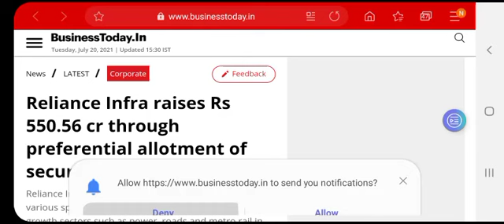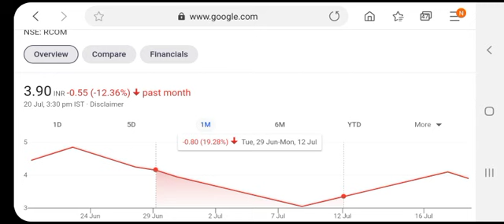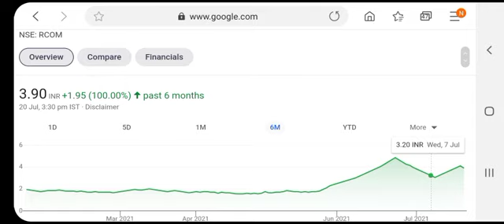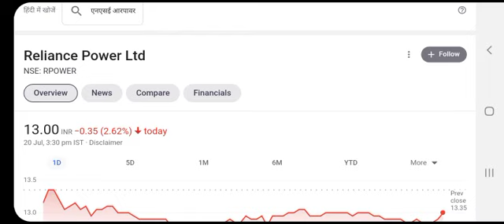RELIANCE COMMUNICATION LATEST NEWS | R COM Latest News| RCOM LOWER CIRCUIT 20 J